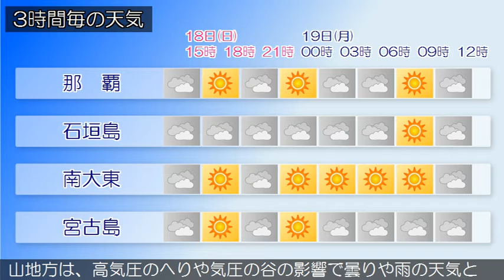2020/10/18 沖縄地方の天気予報 昼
沖縄本島地方では、うねりを伴い波が高くなっており、波の高
い状態は１９日にかけて続く見込みです。海上や海岸付近では
、１９日にかけてうねりを伴う高波に注意してください。沖縄
本島地方と大東島地方、宮古島地方は、高気圧に覆われておお
むね晴れています。八重山地方は高気圧のへりで曇りや雨の天
気となっています。１８日は、沖縄本島地方と大東島地方、宮
古島地方は、高気圧に覆われておおむね晴れるでしょう。八重
山地方は、高気圧のへりや気圧の谷の影響で曇りや雨の天気と
なる見込みです。